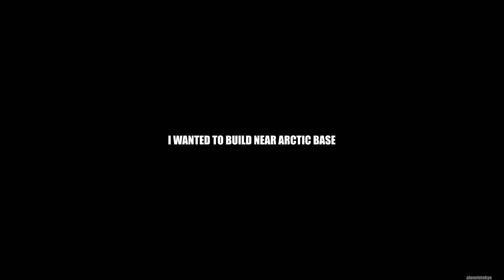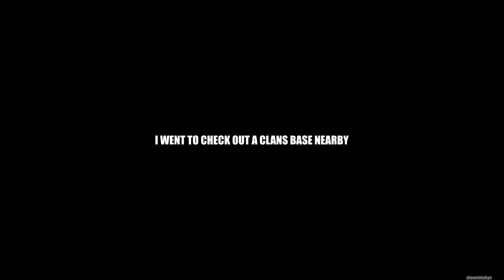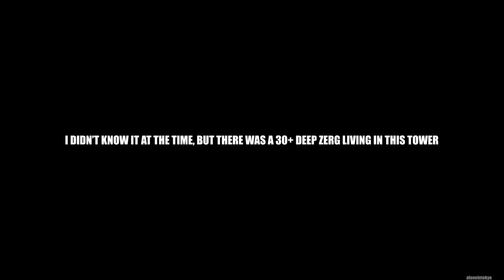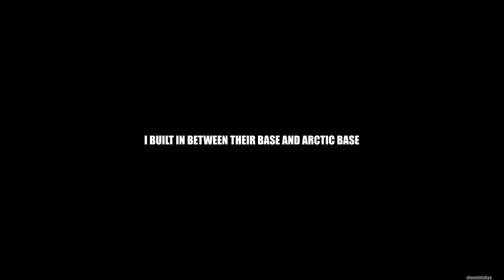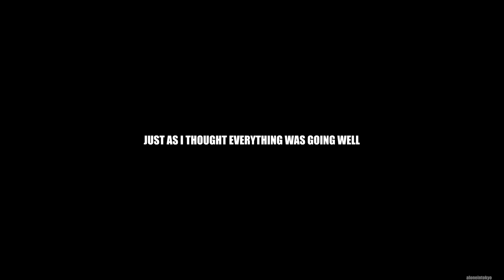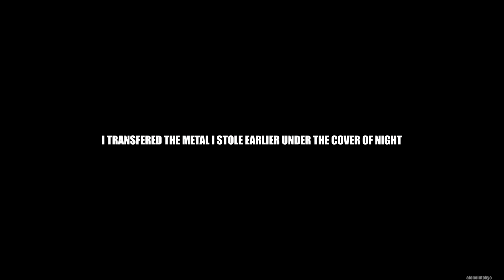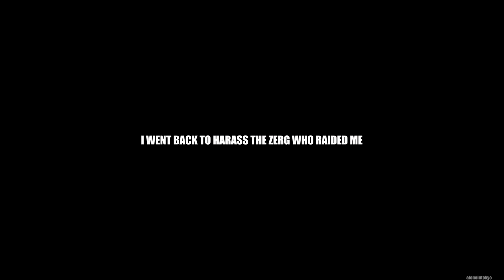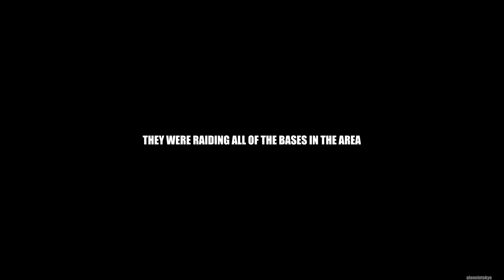LIVING NEXT TO A 30+ DEEP ZERG on WIPE DAY | Solo Rust (1 of 5)